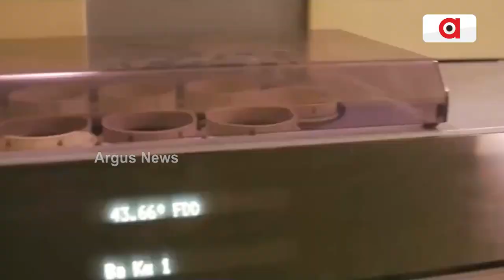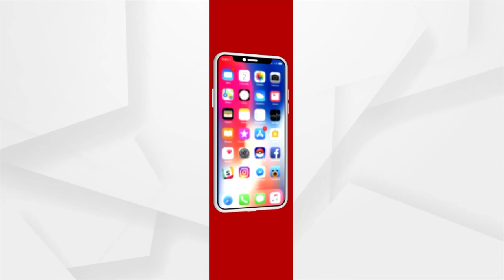ACC Revenue Rises To Rs 4791 Crores In Jan-March Quarter